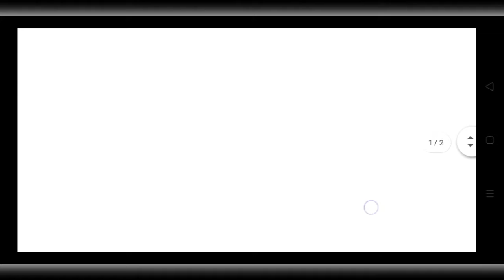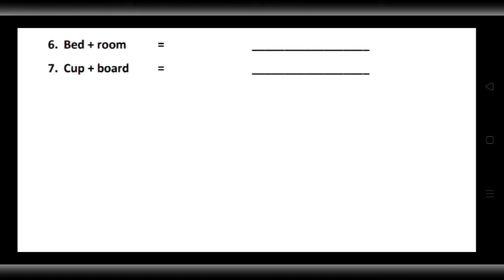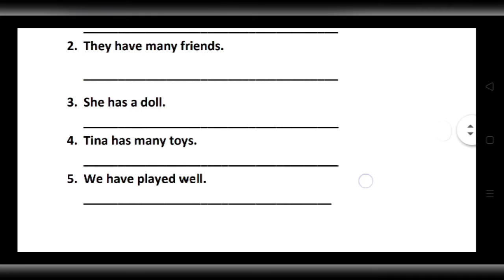English worksheet class 1।। Hindi worksheet for class 1।। syllabus class1।।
online class